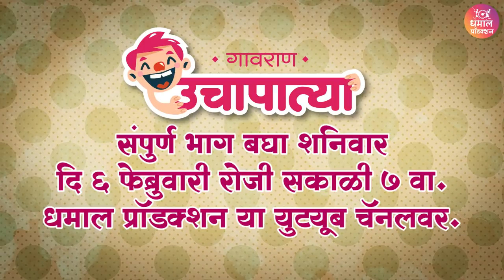गावरान उचापत्या प्रोमो भाग 25 | DHAMAL PRODUCTION | धमाल प्रॉडक्शन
रानमेवा ऑल सब्जी मसाला
हा मसाला घरगुती आणि पारंपारिक पद्धतीने बनवलेलाअसून सगळ्या भाज्यांना चालतो. हा मसाला जर तुम्ही तुमच्या भाजीमध्ये टाकला तर नक्कीच बोटे चाटत राहाल...🔥

SPECIAL THANKS -
गावाकडच्या गोष्टी  गावरान_मेवा कडक_मराठी कोरी_पाटी_प्रॉडक्शन